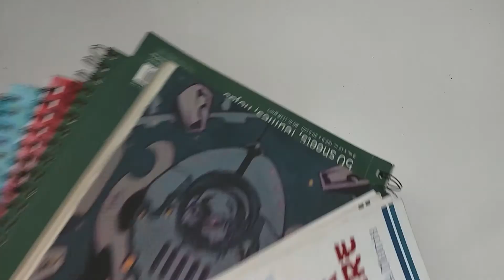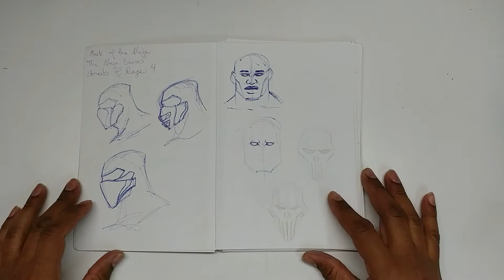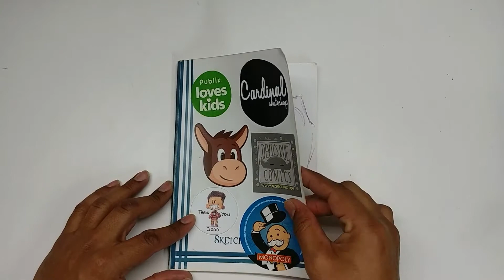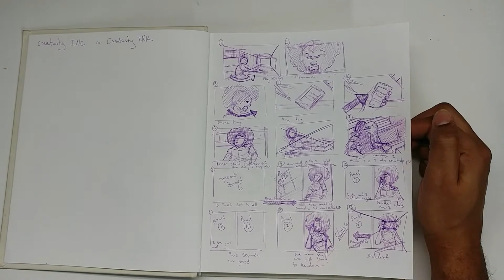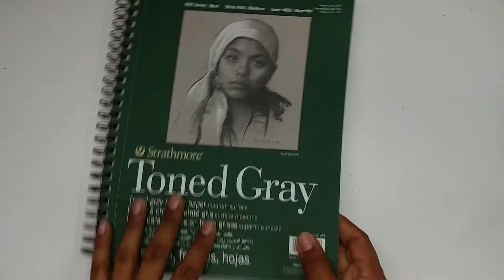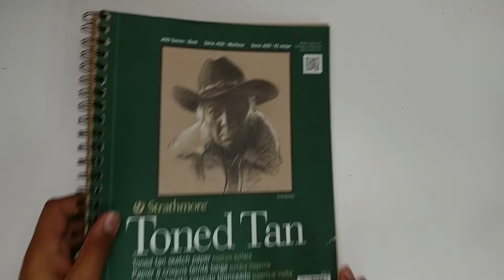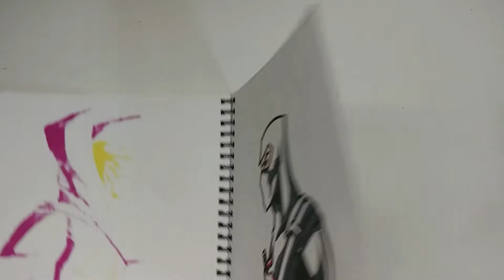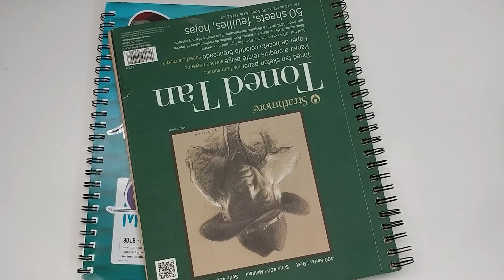2020 End of the year SKETCHBOOK tour - Comics and Game art sketches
End of 2020 Sketchbook tour. Most of what I draw is related to comics and game art, but in one of these sketchbooks you get to see so not often seen sketches or product designs that I am working on.

If you are joining me in the challenge please post your video links in the comments so that we can all grow together.

00:00 - Intro
00:13 - Greetings
01:50 - Sketchbook 1
04:57 - Sketchbook 2
09:11 - Sketchbook 3
14:11 - Sketchbook 4
16:03 - Sketchbook 5
17:48 - Sketchbook 6
19:08 - Sketchbook 7
23:12 - Sketchbook Challenge

 This year I am challenging myself to complete at least 12 sketchbooks in one year. So far I am not doing to well in that aspect. I am a bit behind if I want to complete that task, but I have hope that I will finish it. If I don't there will be some type of punishment that I will have to complete.

If you are interested in joining the art community and sharing your sketches and sketchbook tours, please join the BOSS UP discord.

The BOSS UP discord is a community of artist, professionals, students, hobbyists and educators who are coming together in order to make each other better.

followthekaiser